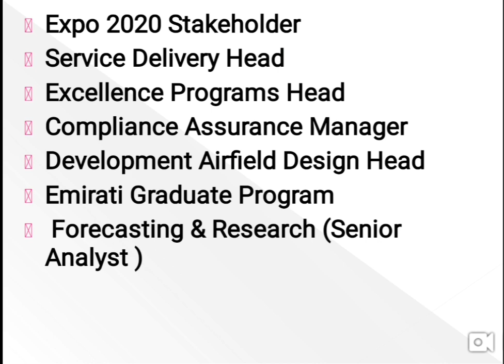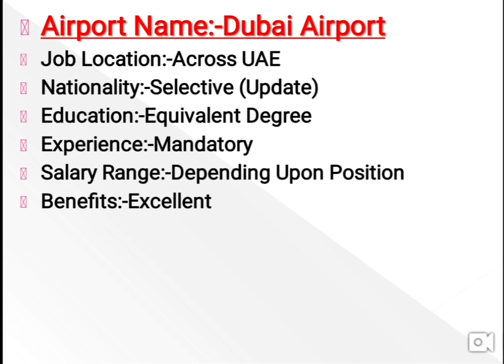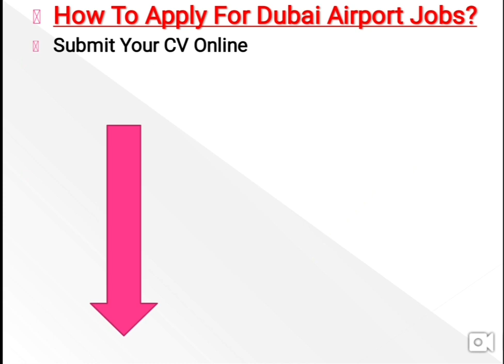Dubai Airport Hiring Now Apply Fast | Jobs IN Dubai